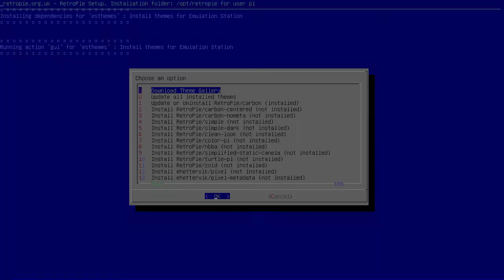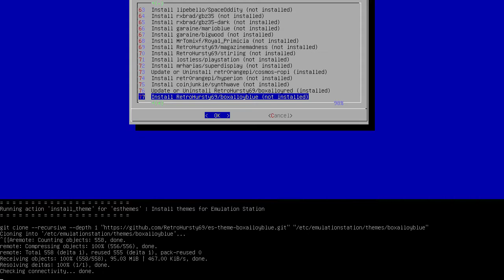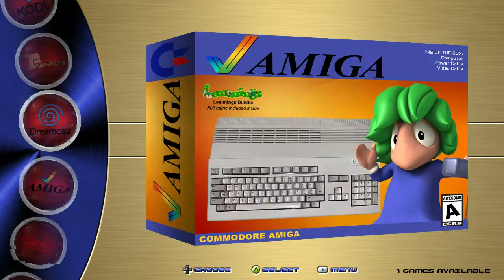RetrOrangePi 4 / Retropie - Novo Tema - New Theme - BoxAlloyRed/Blue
Novo tema para download!!

New theme for download!!

"BoxAlloyRed/Blue"